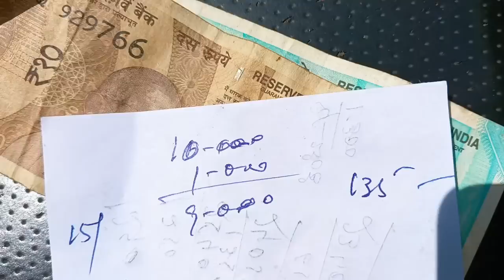ಮಹಾರಾಷ್ಟ್ರದಿಂದ Boxಲಿ ಎಂತ‌ ಬಂತು Unboxing ನೋಡಿ♥️ ಮೈಸೂರು ಬಾಳೆಗೊನೆ🍌🍀 ಸಂದೇಶಣ್ಣನ Cute ಅಮ್ಮ😍 Vlog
ಮಹಾರಾಷ್ಟ್ರದಿಂದ Boxಲಿ ಎಂತ‌ ಬಂತು Unboxing ನೋಡಿ♥️ ಮೈಸೂರು ಬಾಳೆಗೊನೆ🍌🍀 ಸಂದೇಶಣ್ಣನ Cute ಅಮ್ಮ😍

ಹೀಗೆ ಸಪೋರ್ಟ್ ಮಾಡ್ತಾ ಇರಿ..💫💯
ಧನ್ಯವಾದಗಳು. 🙏❣️
ಪ್ರೀತಿಯಿರಲಿ 🫶♥️
ಜೈ ಶ್ರೀಕೃಷ್ಣ ✨🙌